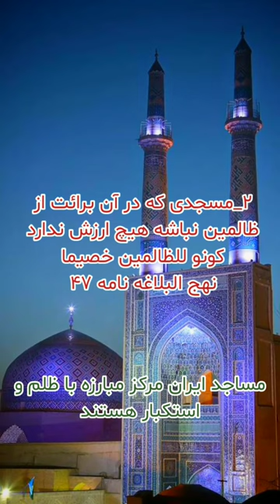پاسخ به ضرغامی درباره مساجد تاجیک و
خلیج همیشه فارس ✌🏻🇮🇷
پاسخ به خزعبلات ضرغامی وزیر گردشگری درباره مساجد تاجیکستان و